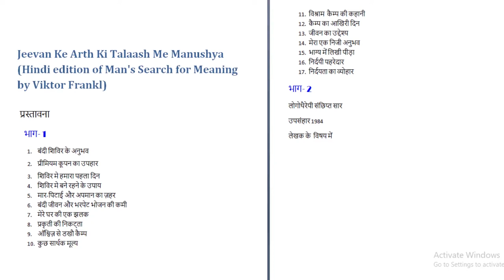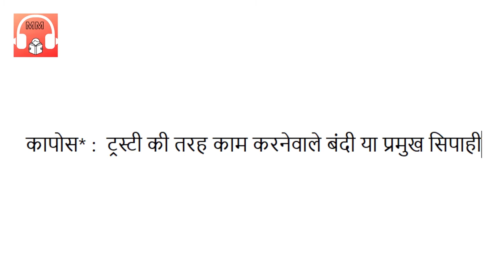#3 MAN'S SEARCH FOR MEANING BY VIKTOR FRANKL | Full Audiobook In HINDI | Chapter 1 part 2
Become part of our community  -

Top 4 takeaways from Chapter:1(part 2) of Man's Search for Meaning:

00:00 प्रीमियम कूपन का उपहार
03:30 काफिले की दास्तान
06:42 बंदी शिविरो की ओर
08:58 एक के बाद एक सदमा

This video covers the Chapter : 2 of Man's Search for Meaning book by Viktor Frankl. Everyone should read this book ,This section is also useful for a therapist to understand how anticipatory anxieties, depression, obsessive behaviors, aggression, unemployment neurosis (and even Sunday neurosis) can be dealt with effectively through Logotherapy.

Readers having knowledge in the Indian philosophy may easily connect the ideas of this book to the Bhagavad-Gita. where in Lord Krishna explains to Arjuna (and the humankind thereby) about how he could find meaning in his dreadful situation

Man's Search for Meaning is a 1946 book by Viktor Frankl that teaches us how to find meaning and purpose in life even in the face of suffering. During his time as a prisoner, he developed a psychotherapeutic technique called "Logotherapy". The core of Frankl’s philosophy is that a man’s deepest desire is to find meaning in his life, and if he can find that meaning, he can survive anything. Watch the entire video to learn more about this book and Viktor Frankl's entire philosophy of finding meaning.

Man’s Search for Meaning by Viktor Frankl (who was a professor in neurology and psychiatry) is one of the most powerful books I’ve ever read. The book chronicles Viktor Frankl’s experiences as an Auschwitz concentration camp inmate during WWII.  During his time in camp, he is tortured, beaten, worked to the brink of death, not given enough food or proper clothes/shoes during freezing temperatures.  He was subjected to vermin, frost bitten toes, and edema.  He paints a truly a horrific existence of his day to day camp life.  Daily, people dropped dead all around him (from disease and starvation) and are executed for no reason at all.  His mother, father, brother, and wife were all killed in the camps.  With all this in mind, how could he find life worth preserving?

Video credits: I hold no copyright over this video as this is just an audio translation of the book of Man’s Search for Meaning written by Viktor Frankl.Viktor Frankl is the copyright holder of the contents used for this video.

Writer: Viktor Frankl

Audio Credits :
Singer -  Gauri
Mixing - Sai Raman Prasad